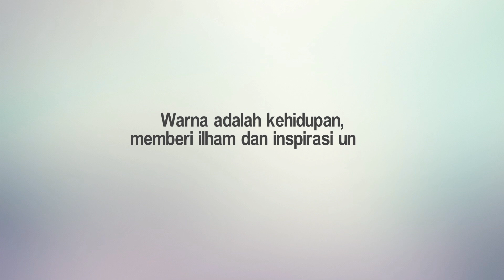Tolong Rumahku! - Nippon Paint & Keluarga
Cat bukan sekadar warna. Saksikan ilham terkini Nippon Paint menerusi program Tolong Rumahku! yang menjanjikan satu transformasi trend dekor yang menarik dan memberi inspirasi.